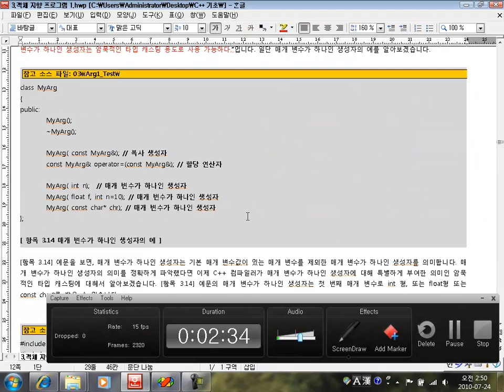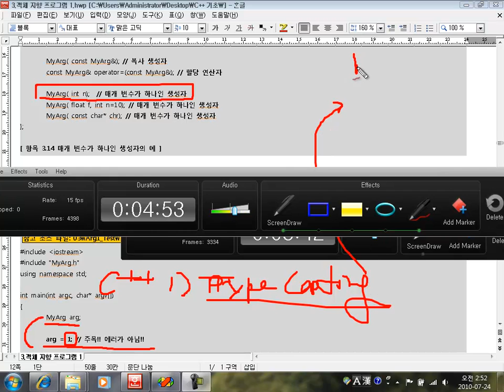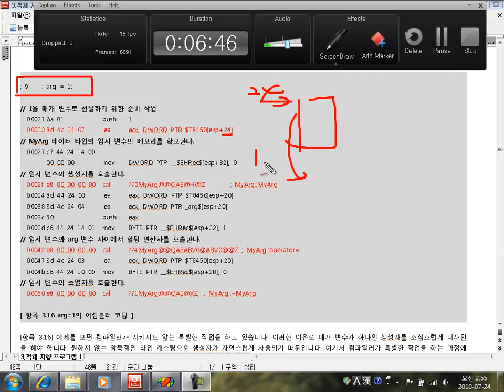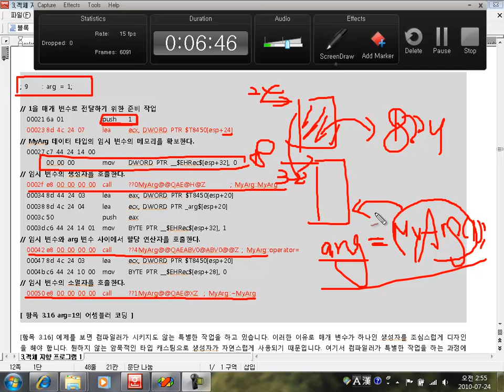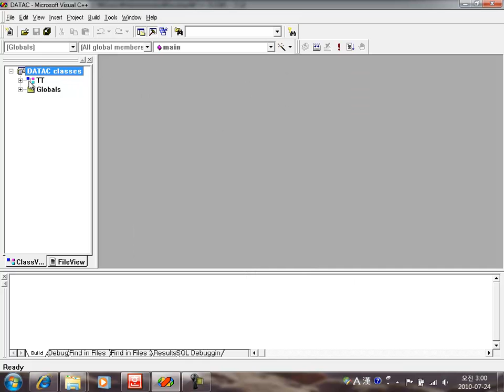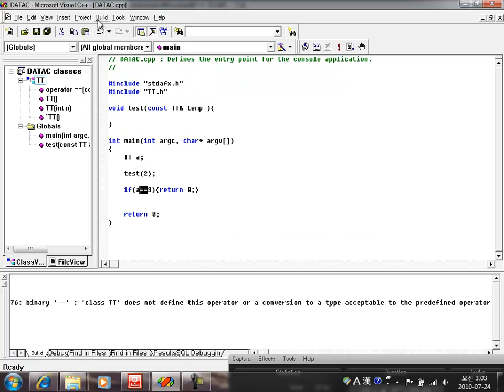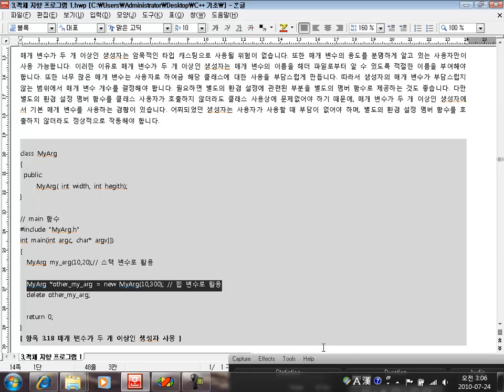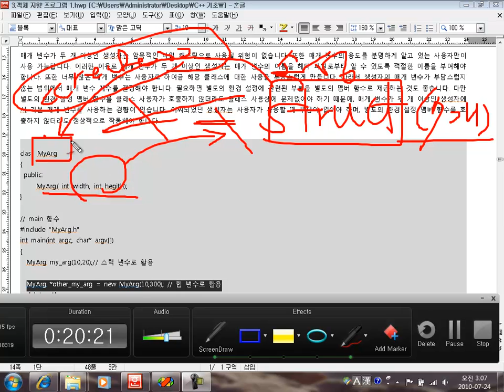c++ - 생성자 3- 매개 변수가 1개인 생성자, 2개 이상인 생성자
객체 지향 프로그래머들이 반드시 알고 있어야 할 코딩의 정석 책자 관련 강좌